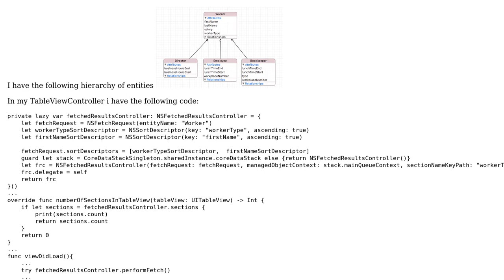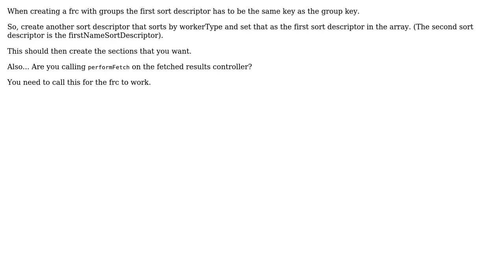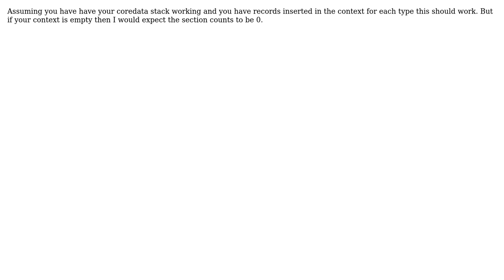NSFetchedResultsController section number is 0 (2 Solutions!!)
NSFetchedResultsController section number is 0

With thanks & praise to God, and with thanks to the many people who have made this project possible! | Content (except music & images) licensed under CC BY-SA | Music | Images & others | With thanks to user Fogmeister user Dallas Johnson user Andrey M. and the Stack Exchange Network Trademarks are property of their respective owners. You are responsible for your own actions.